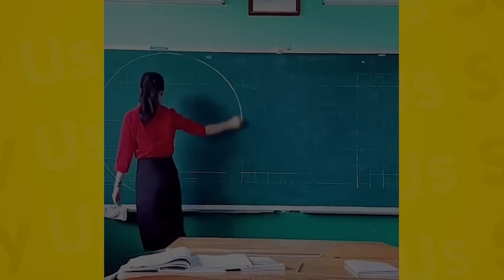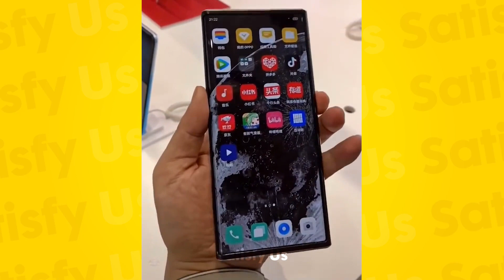Most Satisfying Video Compilation So Relaxing that It Induces Calm & Sleep #45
Most Satisfying Video that Will Relax & Calm You!
Hope you enjoyed it. Drop a comment on what you think of the video.

Most Satisfying Video Compilation So Relaxing that It Induces Calm & Sleep #46

“We do not claim any right over any of the songs used in this video.